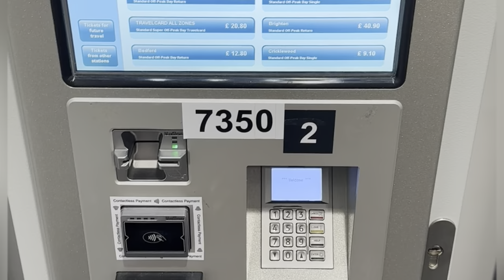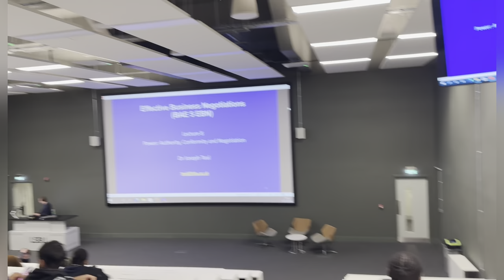A day in university || London south bank university|| Pakistani friends || vlog- 1